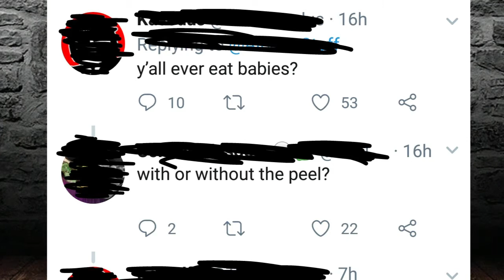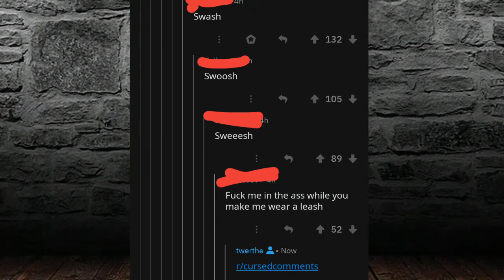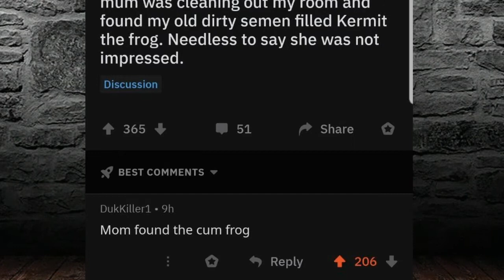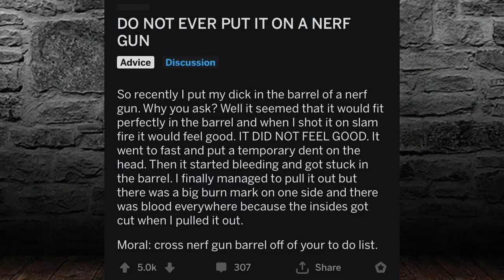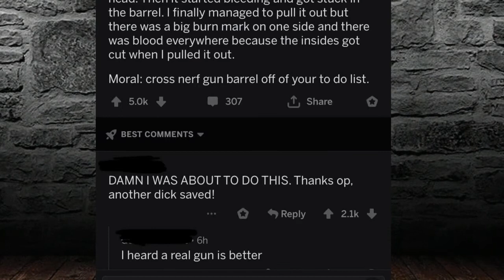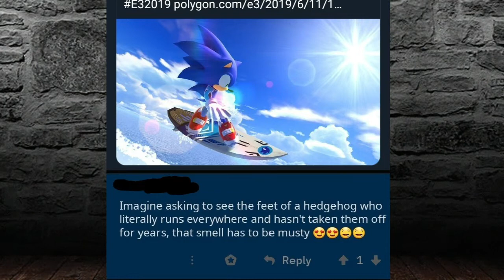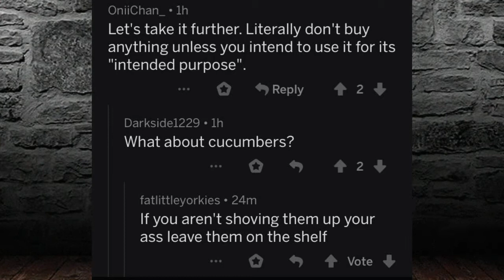JUST... WHY?: r/cursedcomments